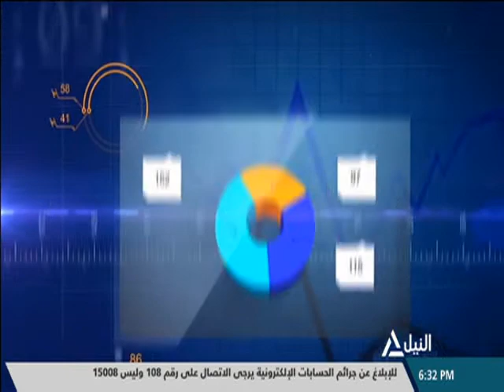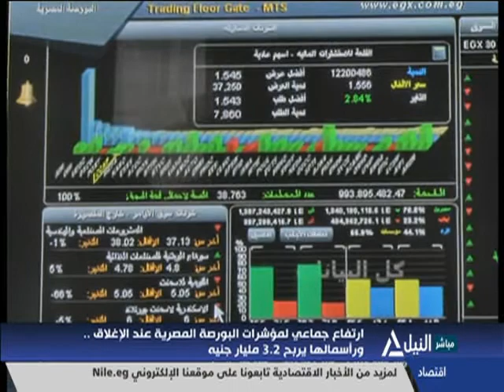مؤشر النيل 23-11-2020 عبدالحميد إمام - خبير أسواق المال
عبدالحميد إمام - خبير أسواق المال